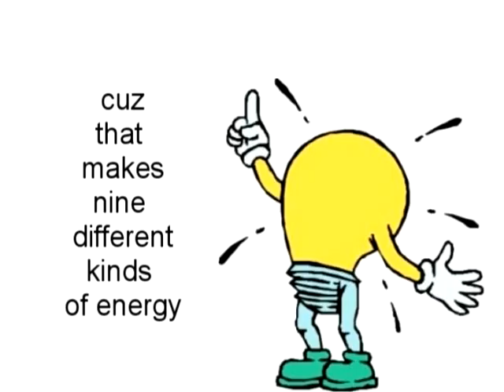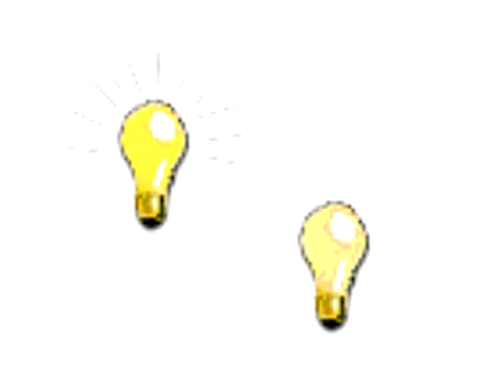What is Energy?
Animation added to the song "What is Energy?" by Tom Glazer and Dottie Evans from the Singing Science Records